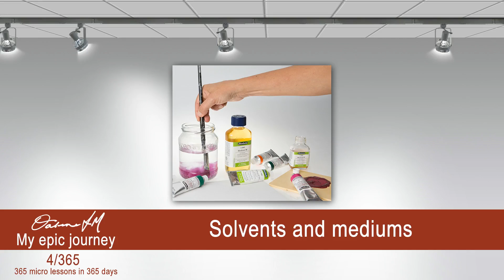Solvents and mediums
I'm on a quest and I need your support. If you would like to support this artistic quest and get exclusive content in return please check out my patreon
Your support will be greatly appreciated.

In day 4, I spend some time going through what solvents to use, how to use them with your mediums, which mediums to use when and the pros and cons of each of the popular options.

MUSIC CREDITS
Do to a recent spat of false music copyright claims on YouTube videos  please know that all music used in videos produced by Epic Art Academy post February 2017, is provided copyright free by the following providers ONLY.
Any copyright related claims and subsiquent in video advertising is therefore false and can be ignored by viewers. We therefore have no choice but to accept the claims or risk the channel being shut down. This means the claimant reserves the right to place advertising on videos. This is inaccurate and we encourage viewers to ignore those related adverts. Any other advertising not related is valid.